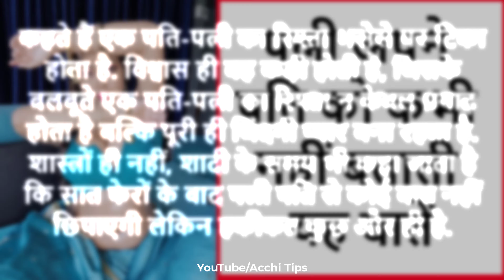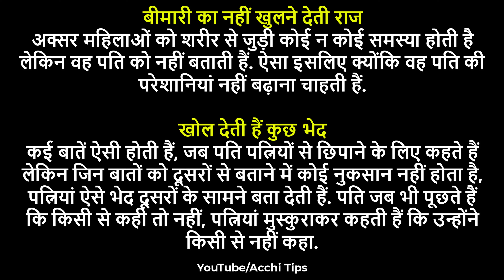पत्नी अपने पति से क्या चाहती है | पत्नी अपने पति को कभी नहीं बताती यह बातें